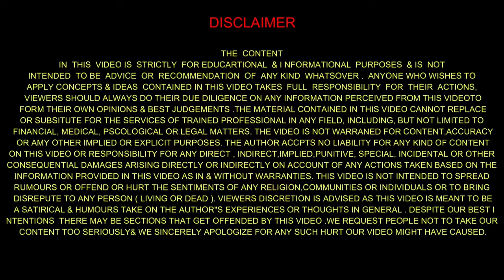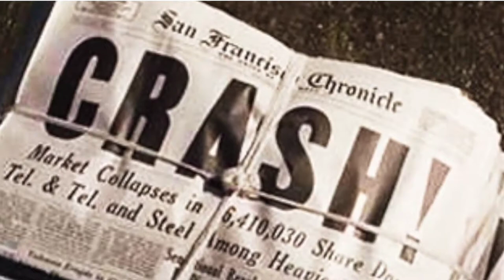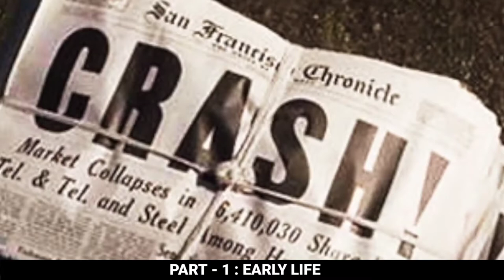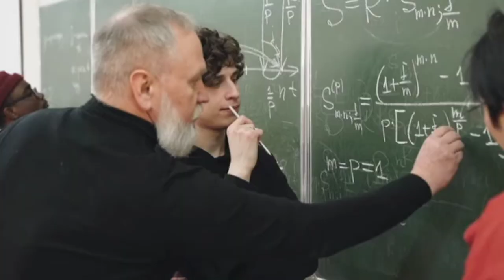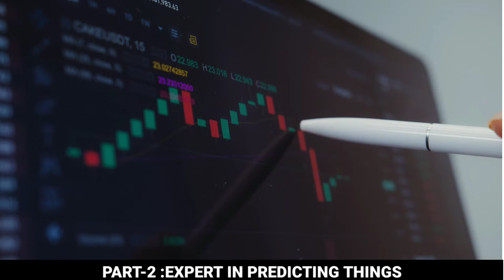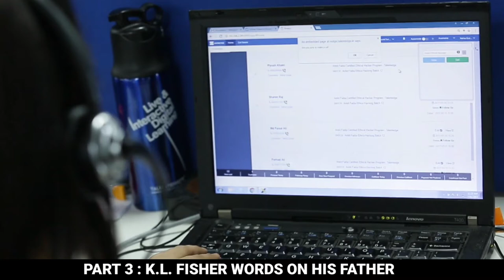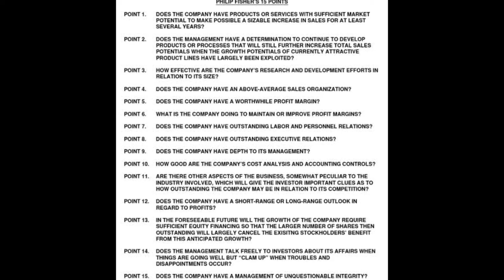A Brief Case Study on - PHILIP FISHER / MOTIVATONAL VIDEO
IN THIS VIDEO WE HAVE DISCUSSED A BRIEF DOCUMENTARY OF " PHILIP FISHER "

WE HAVE SHARED HOW PHILIP FISHER MADE THE GROWTH INVESTING STRATEGY & MADE THE WORLD OF INVESTING MORE SIMPLER. HE CHALLENGED THE GRAHAM PRINCIPLES OF INVESTING RTHAT WITHOUT THE QUALITATIVE ANALYSIS OF A COMPANY IT IS NOT POSSIBLE FOR AN INVESTOR TO GET A MULTIBAGGAR RETURNS.

HE MADE THIS PRINCIPLES AFTER THE GREAT DEPRESSION OF STOCK MARKET OF 1929 , BECAUSE THE OLD PRINCIPLES WERE NOT WORKING OF BENJAMIN GRAHAM.

IN THIS VIDEO WE HAVE MADE SIR FISHER LIFE IN FOUR PARTS :
1. EARLY LIFE STRUGGLE
2. EXPERT IN PRIDICTING THINGS
3. HIS SON WORDS ON HIS FATHER
4. REVIEW OF HIS BOOK "COMMON STOCKS & UNCOMMON PROFITS"